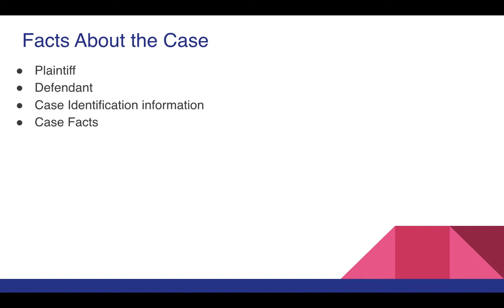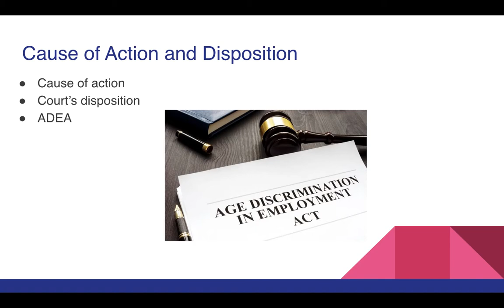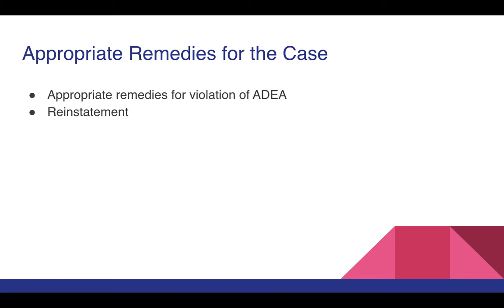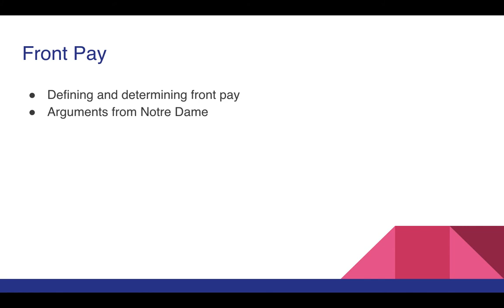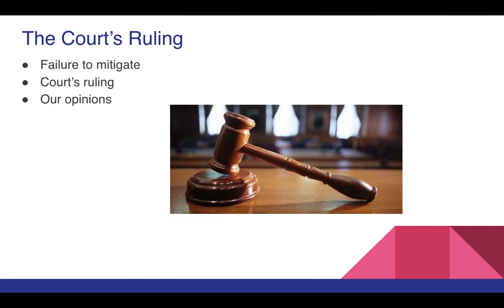Sport Law Case Study